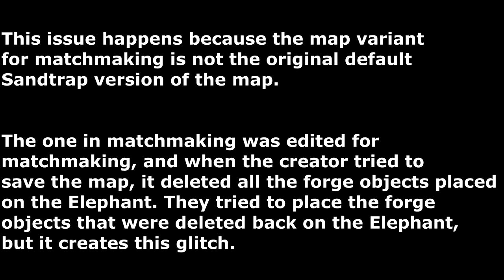Matchmaking Sandtrap's Elephant stuck in the floor, forge objects/objectives float above it.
This issue happens because the map variant
for matchmaking is not the original default
Sandtrap version of the map.

The one in matchmaking was edited for
matchmaking, and when the creator tried to
save the map, it deleted all the forge objects placed
on the Elephant. They tried to place the forge
objects that were deleted back on the Elephant,
but it creates this glitch.

Here's the other video about the forge bug that causes this to happen.
This issue will NOT happen in custom games on the default map variant of Sandtrap.